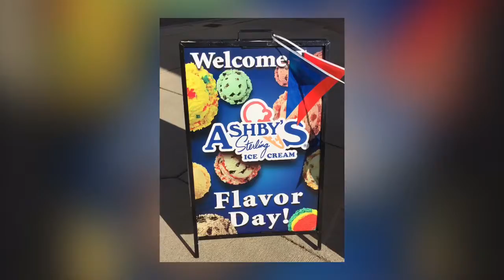Happy Hour at Ashby's Day in Lansing